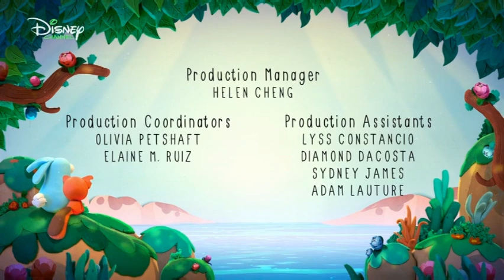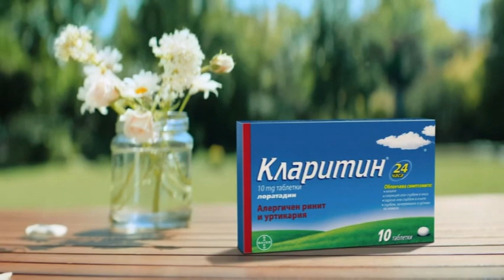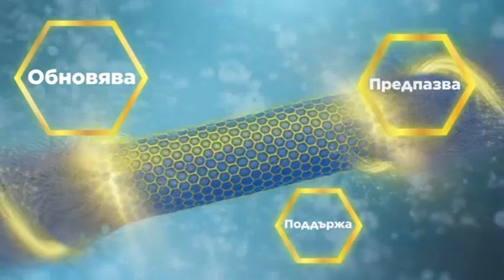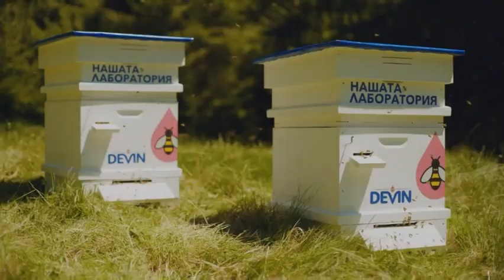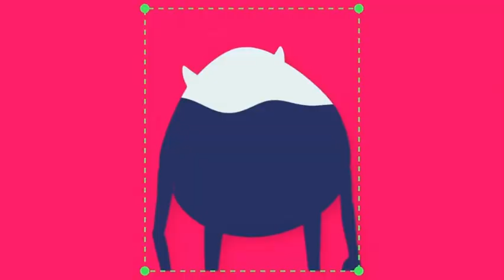Disney Channel CEE (EE - Bulgaria - English) Continuity [2024.06.13]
Promos are in Romanian on the English audio track, the music during ads is sometimes broken as it doesn't play the full track